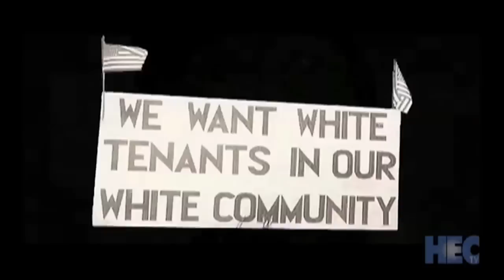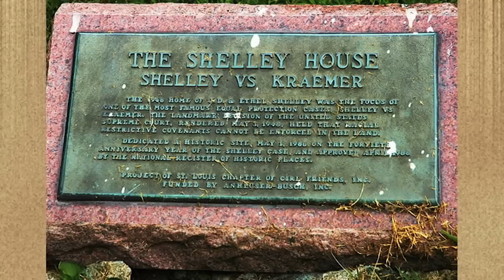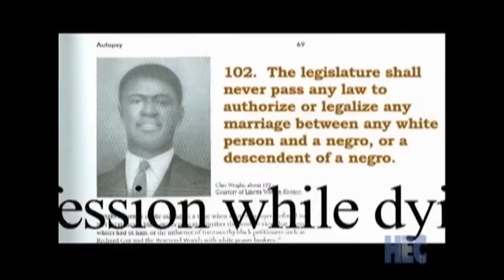History in the First Person: Living Under Jim Crow Laws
What was it like to grow up in a segregated America? What did it mean when words like "equality" and "justice" seemed to have a different meaning for different people in American society? How were all people affected when treatment under the law could be so different? Learn the answers to these questions and more as you interact with individuals who lived under Jim Crow Laws. View the archive of this program to learn of their struggles, hopes and dreams and see what connections you can find between your life today and their life so many years ago.